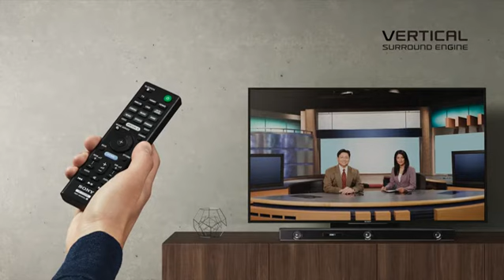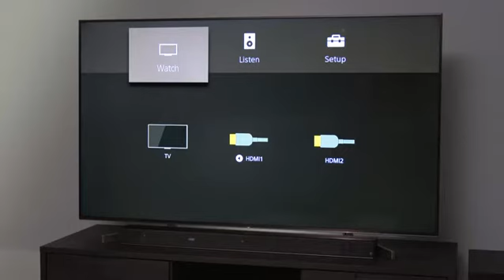🌈【COMPATIBLE CON ALEXA】🌈 Sony HT ZF9 Barra de sonido 3 1 con Alexa Integrada 🌈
Puedes hablar con Alexa en tu dispositivo. Con Alexa, puedes reproducir música, escuchar noticias, conocer la predicción del tiempo, controlar dispositivos de Hogar digital y más.
Cinco modos de sonido para optimizar películas, música, juegos, noticias y deportes
Compatible con 4K HDR
Wi-Fi integrado y transmisión Bluetooth sencilla
Capaz de reproducir audio de alta resolución